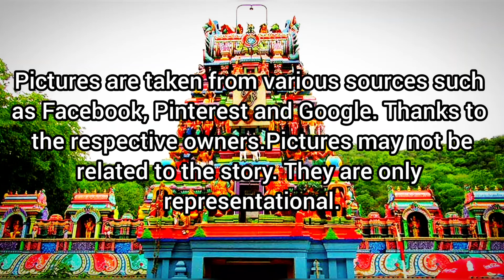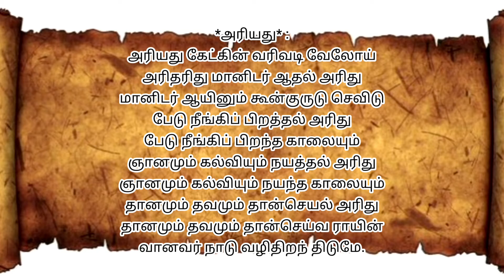அறுபடைவீடு: ஆறாம் படை வீடு: பழமுதிர்ச்சோலை (Tamil)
அறுபடைவீடு: ஆறாம் படை வீடு: பழமுதிர்ச்சோலை | Arupadai Veedu: Sixth Padai Veedu: Palamudhircholai (Tamil)